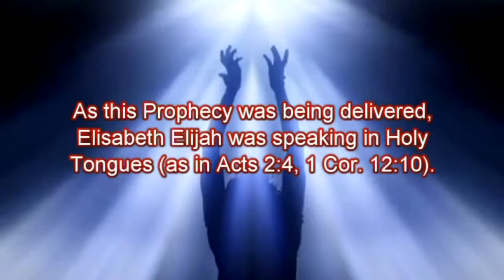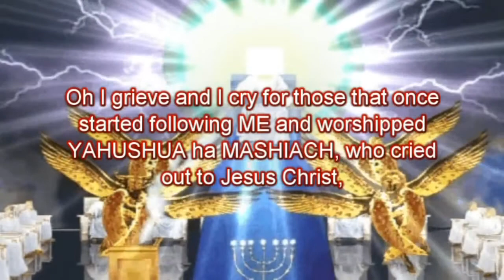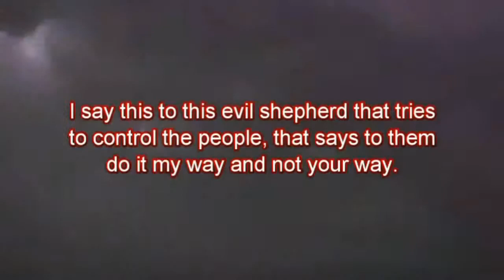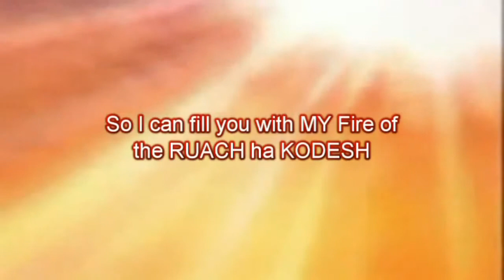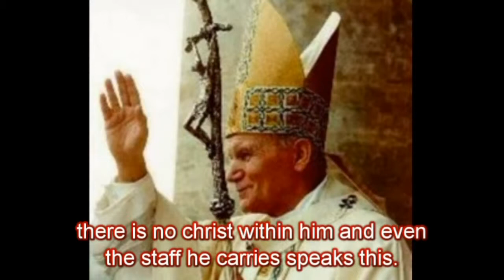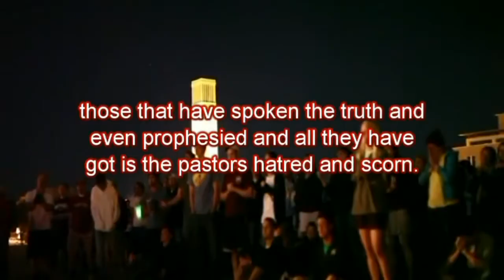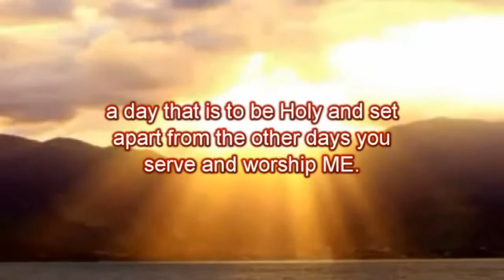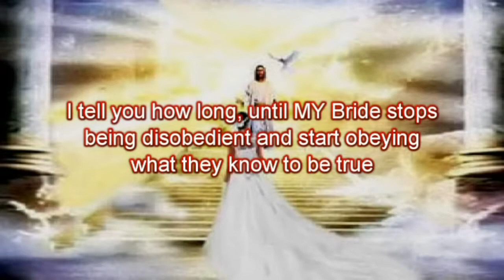Tell MY Children to Flee the Churches of Babylon!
Tell them MY Daughter, tell them. The majority of the churches are Babylon. They starve MY baby sheep and MY lambs. The pastors are nothing but evil in these churches of Babylon that speak forth MY Words and yet no power is within them. No milk, no meat the only ones that get fed is the evil shepherds with the material gain of this world to build onto their buildings already built. To compare the numbers with one another as they boast, I have this many in my congregation and I have that many in my congregation but oh how few are filled with MY SPIRIT. Oh MY heart grieves, MY Children!

The ones that have the man made Sabbath. Oh so few of a remnant are in MY churches. They say they are MY churches and they don't even belong to ME. I have told MY People MY true mighty warriors to flee. Is not MY RUACH ha KODESH (HOLY SPIRIT) able to come into them as they sit in their own homes? Truly I tell you this the evil has gotten more evil but MY anointing has grown stronger in the GODLY. For demons have been unleashed and where is the first place they go? They fill the pews and they stand behind the altars, behind the podiums. They stand there puffed up in their pride. They boast of themselves on TV but I tell you the truth MY Spirit is not in them.

Run children, run, run, run, for MY judgment starts at the house of YAHUVEH. The churches that once belonged to ME now I give the instructions to MY Children flee. Oh the little ones they go to these churches just for a sip of the milk of MY Word. They realize not behind the pulpit in so many of these churches stand a man or a woman filled with satan's spirit. The youth pastors, the worship leaders oh how many are full of satan's spirit." [...]

Given to Apostle Elisabeth Elijah Nikomia